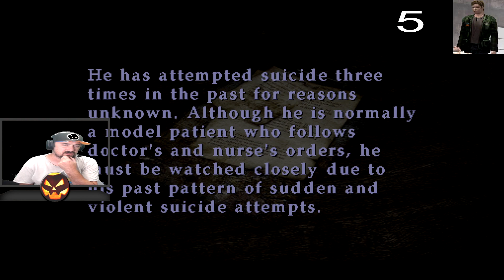Midoribushi Plays Silent Hill 2 Episode 11 Hospital is Creepy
Damn this Hospital creeped me out a bit back in the day and still does! But you know what? I love being scared!